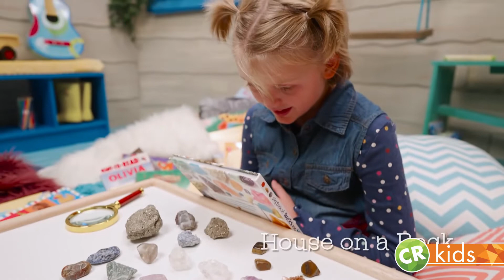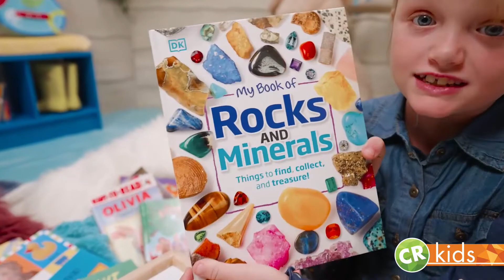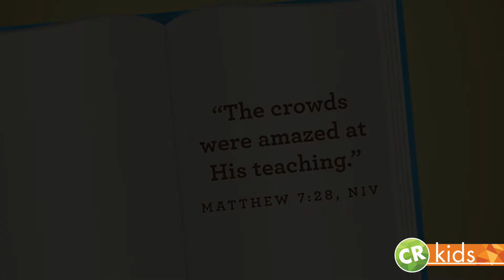Preschool Sunday School Jan 30 | House on a Rock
Jesus teaches us so many things through our Preschool Bible stories. Today, He he'll teach us how to live by telling us the story of the house on the rock that was stronger than the house on the sand. Jesus taught us that when we follow Him and live like He taught us, we will be strong like the house on the rock. Who teaches you important things? Jesus teaches me important things!